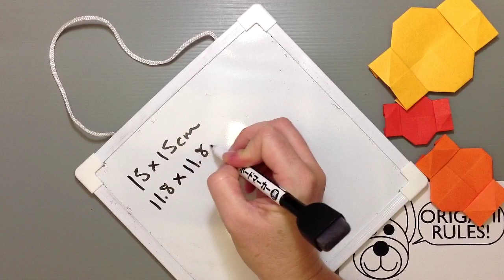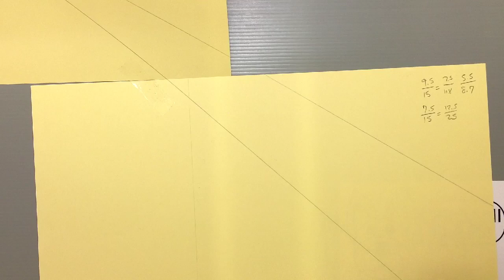Lanterns at the Festival - How to Make an Origami Display Shikishi